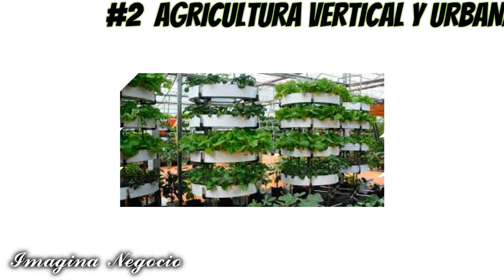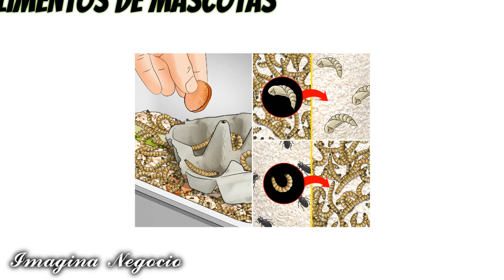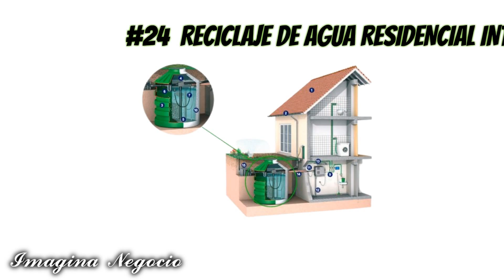26 NEGOCIOS PARA EL FUTURO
¿Alguna vez te has preguntado cómo serán las oportunidades de emprendimiento en los próximos años? En este video, te revelaremos 26 ideas de negocio verdaderamente innovadoras que podrían cambiar la forma en que vivimos, trabajamos y prosperamos.
Desde tecnología de vanguardia hasta soluciones ecológicas y servicios que ni siquiera sabías que necesitabas, prepárate para explorar un mundo de creatividad empresarial. Si eres un soñador, un visionario o simplemente alguien curioso sobre lo que el mañana nos depara, así que acompáñame en este video